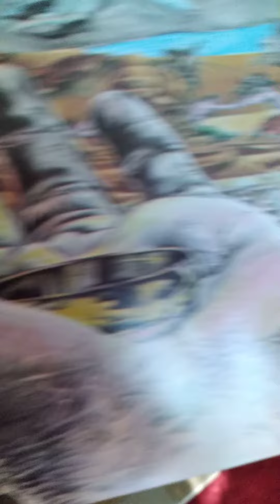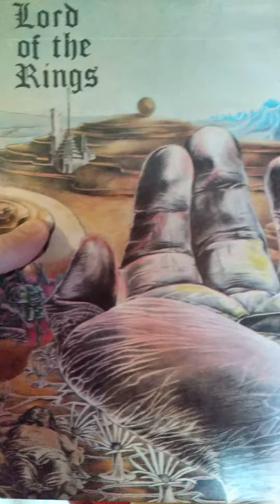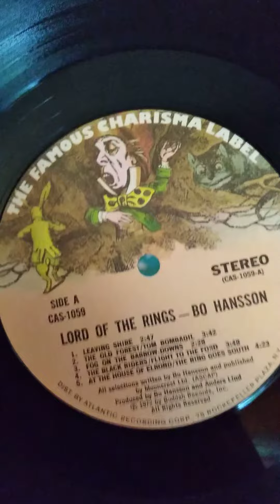Another Unboxing Video! 💕😊📦 | Replacing my Mom's LOTR inspired music album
Hi! I thought I would show you my newest album in my quest to replace the LP'S that I had lost!🎵🎶
I hope everyone has an amazing and incredible day; don't forget to try something new today, and always love and believe in yourself!😊❤❤❤